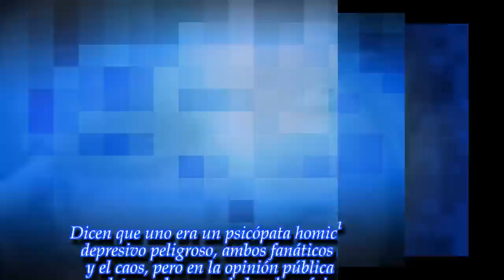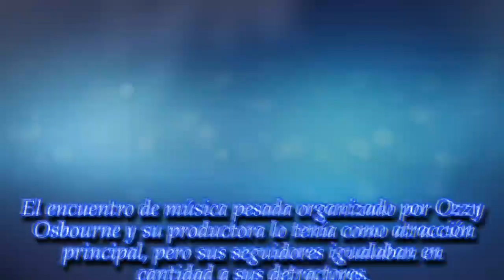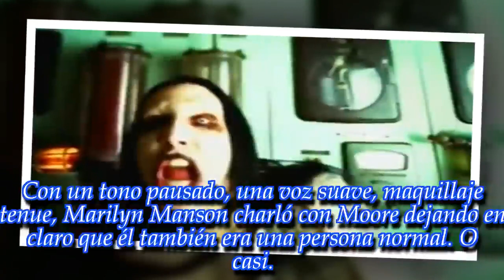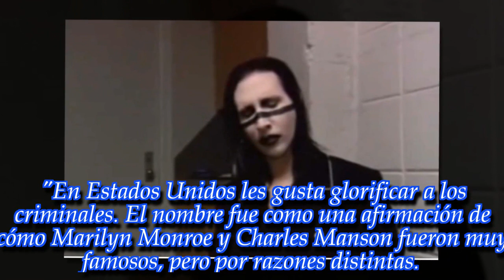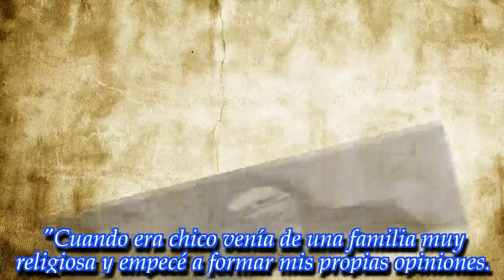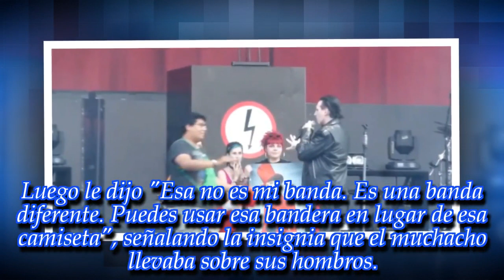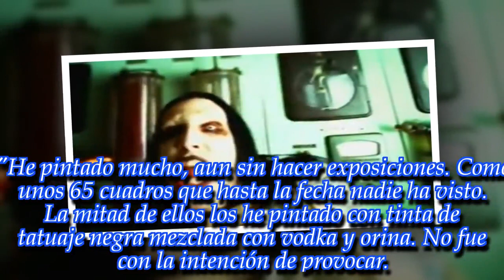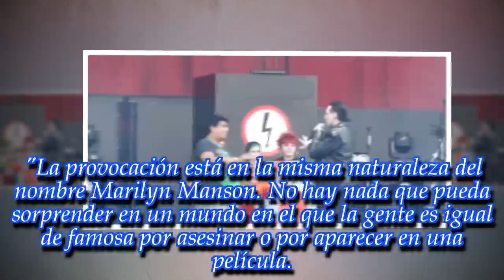INFOSHOW | Travestismo, distorsión y devoción por Satán: Marilyn Manson cumple 50 años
Noticias Principales:
Acusado de incitar la masacre de Columbine y de acoso sexual, el músico sigue tan controversial como cuando surgió en la década del 90